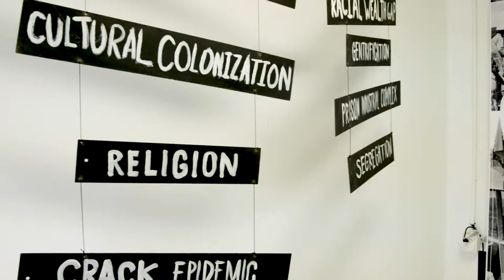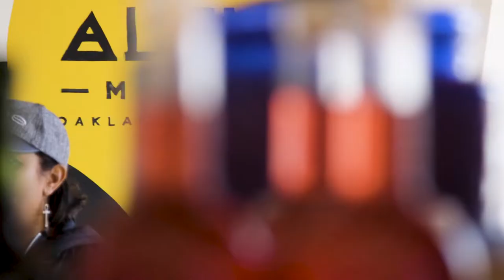ALENA MUSEUM presents NASSI {REBIRTH}: An Afroturistic Vision Quest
ALENA MUSEUM presents
NASSI {REBIRTH}:
An Afroturistic Vision Quest

Opening Day captured by @teddy_ruxpin + edited by cachetonx